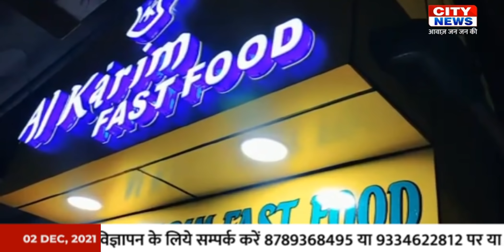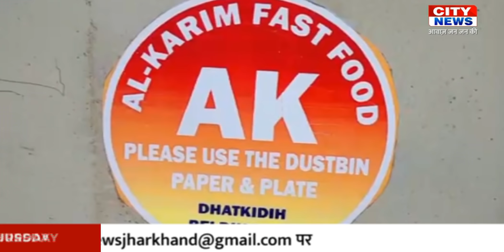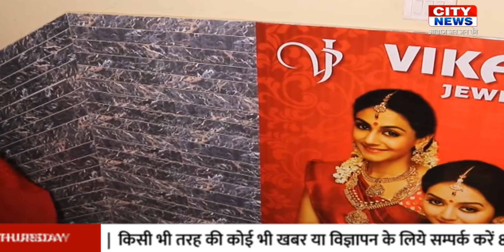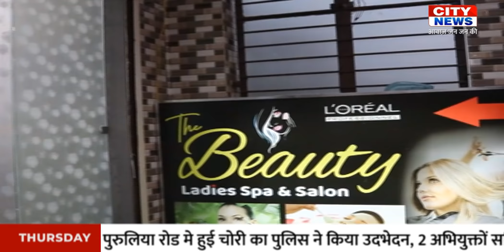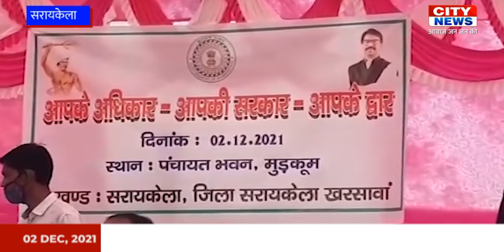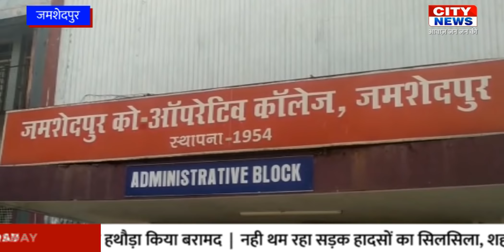CITY NEWS JSR 02 DEC 2021